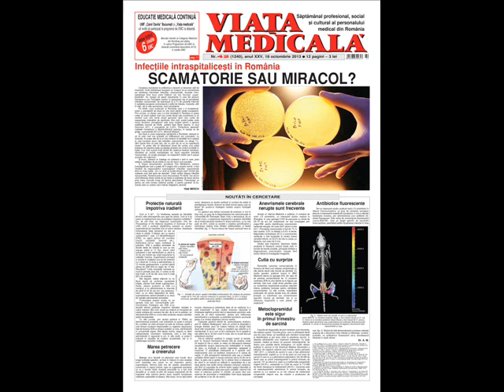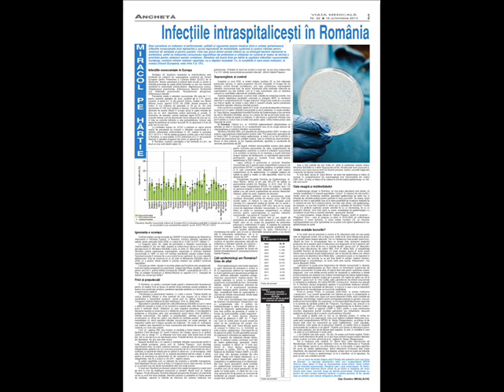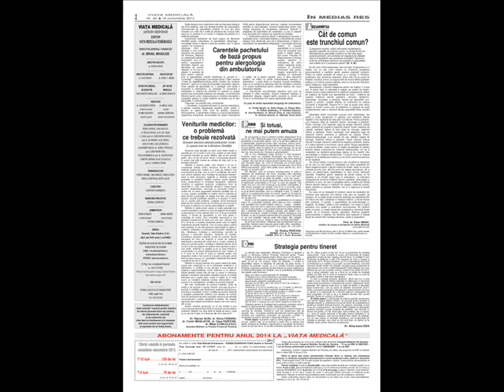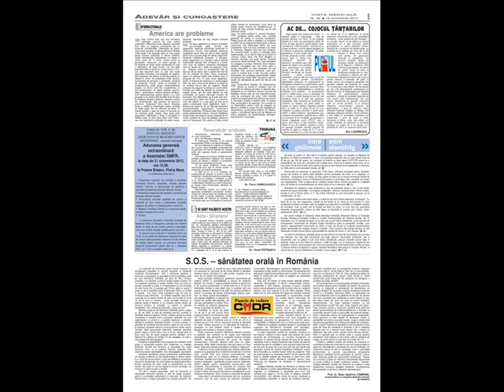Viaţa Medicală nr 42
Vlad Mixich, director editorial, prezintă la RFI România, în dialog cu Ioana Haşu, numărul 42 din 18 octombrie 2013 al săptămânalului Viaţa Medicală